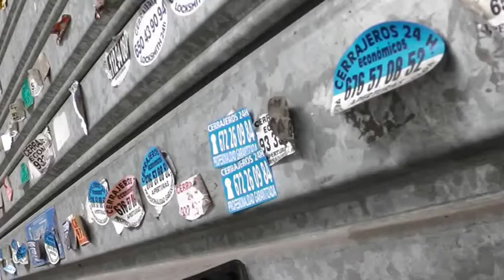TALLER de video Urbano- 2010 - Espai miro.- CAMP DE L´ARPA- Bcn-Ejercicio-BARRIO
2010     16 hs. video urbano -
ESPAI MIRO

talleres intensivos.
CAZA DE IMÁGENES DEL BARRIO Y MONTAJES RÁPIDOS.
Josep PASCUAL
MIÑARRO.

mini dv-
FORMACIÓN GONZALO MARCUZZI ´-